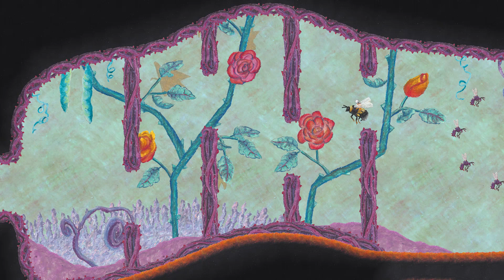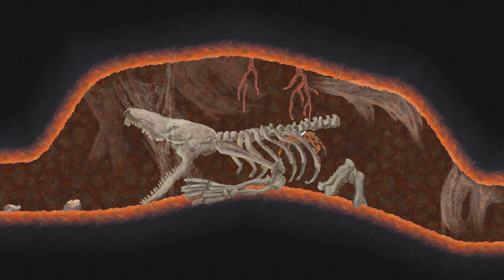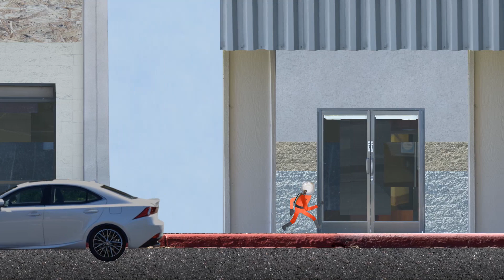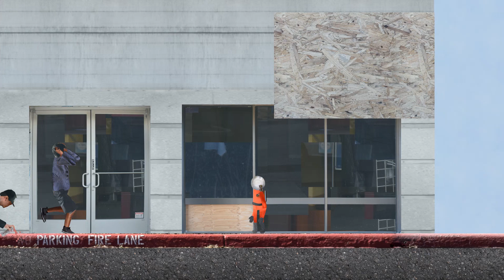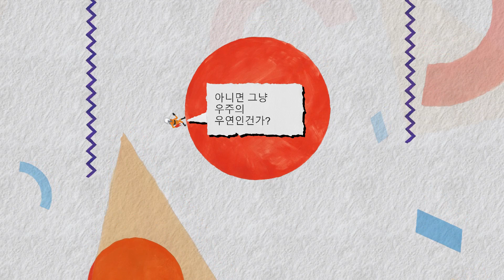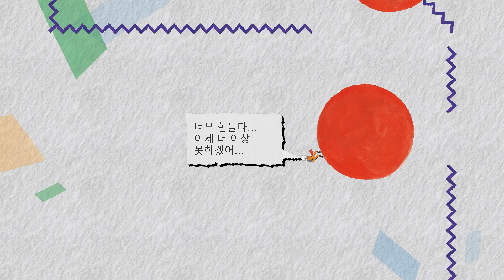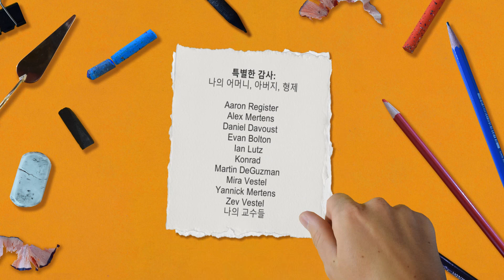The Multi-Medium FULL Gameplay and First Impressions - No Commentary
더 멀티 미디엄 게임 플레이와 첫인상 [1080P FHD 60FPS ULTRA]